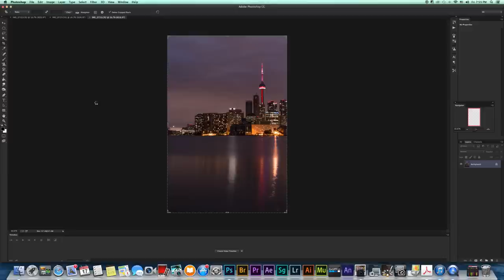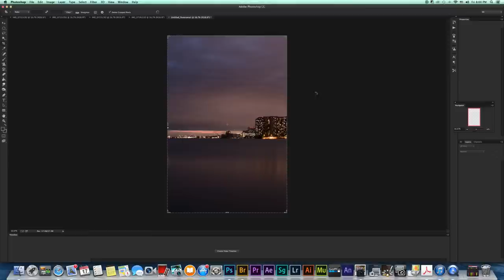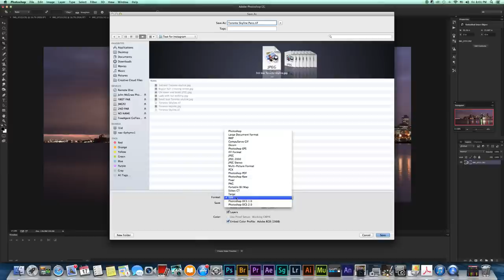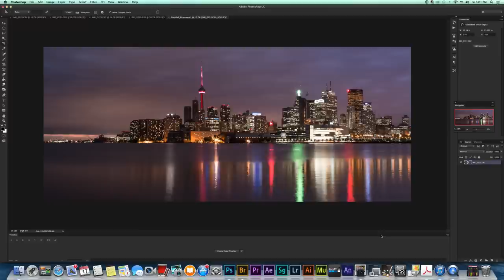Stitching Panoramic Photos Together in Photoshop CC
This is a video explaining how to stich panoramic photos together in Photoshop CC.